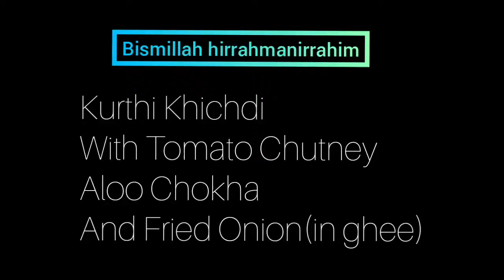Mazedaar kurthi khichdi recipe